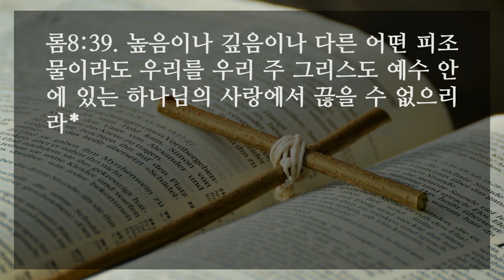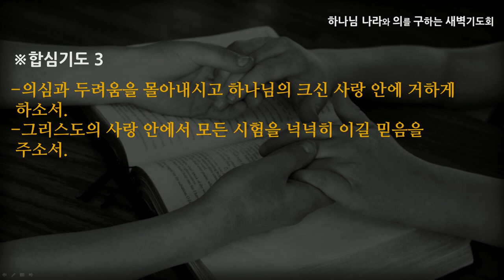[선한목자교회] 새벽기도 2021년 07월 05일 | 성령님 환영합니다 - 김은창 목사 [로마서 8:1-39]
성령님 환영합니다 - 김은창 목사 [로마서 8:1-39]